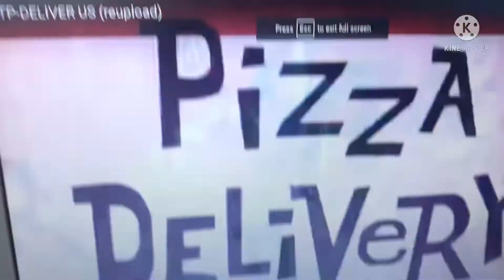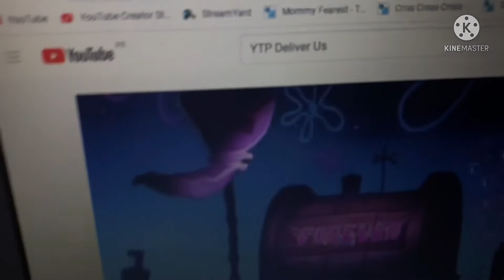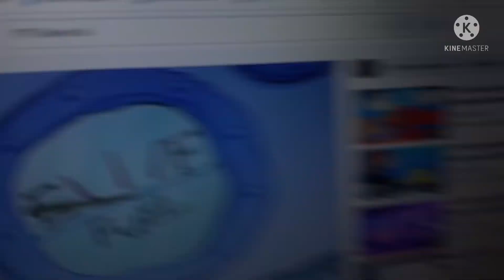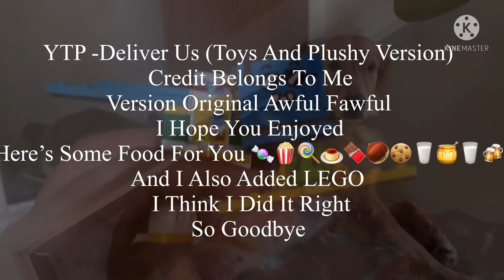YTP -Deliver Us (Toys And Plushy Version)